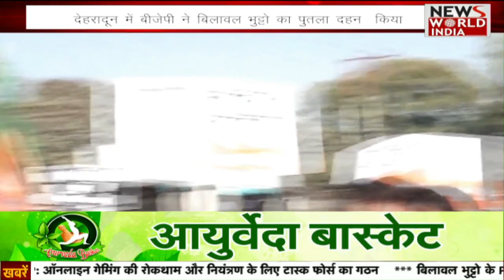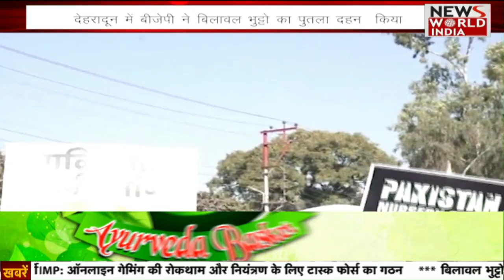बिलावल भुट्टो के विवादित बयान पर CM DHAMI ने Pakistan को चेताया | NEWS WORLD INDIA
In This Video :
पाकिस्तान के विदेश मंत्री बिलावल भुट्टो के बयान के बाद जहां पूरे देश में बीजेपी के कार्यकर्ता आक्रोशित हैं तो वहीं मुख्यमंत्री पुष्कर सिंह धामी ने भी अपनी नाराजगी जताई है। उन्होंने कहा कि प्रधानमंत्री नरेंद्र मोदी पूरे विश्व के नेता हैं और बिलावल भुट्टो का मैं नाम तक नहीं लेना चाहता।